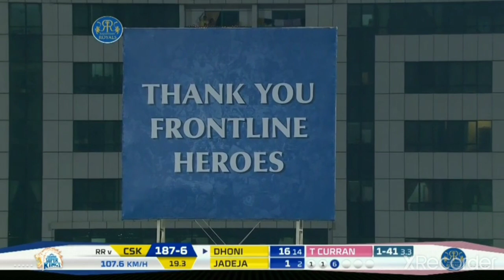M S Dhoni smashing bowlers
MS Dhoni smashing bowlers .Please watch till end .